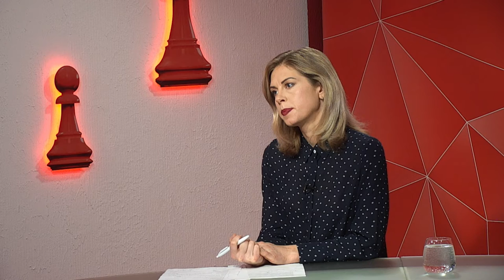Іван Дремлюга про проєкт "Січеславщина: борці за незалежність України" - програма "Шах і мат"